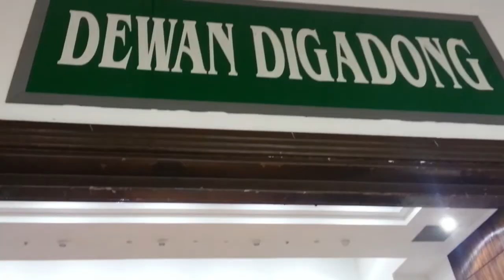National Day 2014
Video highlighting the involvements of the students from our school, SMPAPHM. Showed all the stages leading towards the finale including the meetings, trainings, works involved etc.